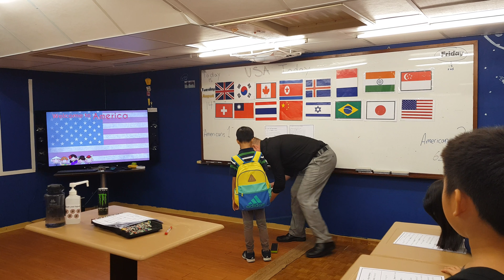2018/8/14(3) summer camp (warm up)